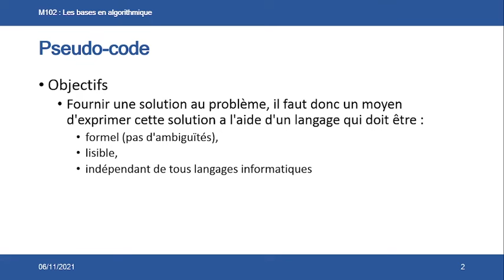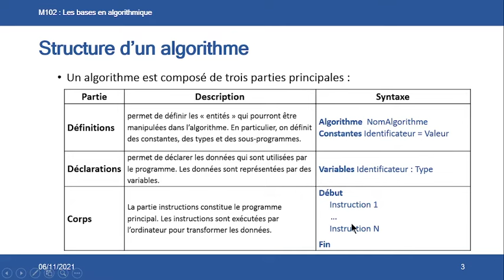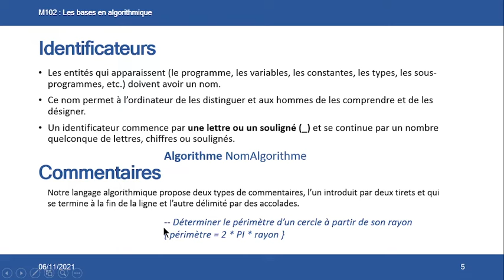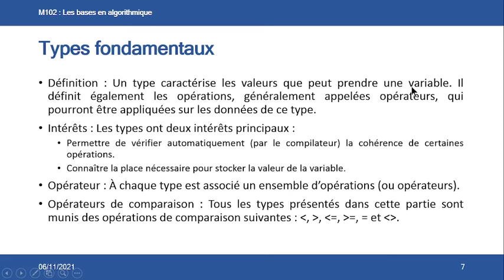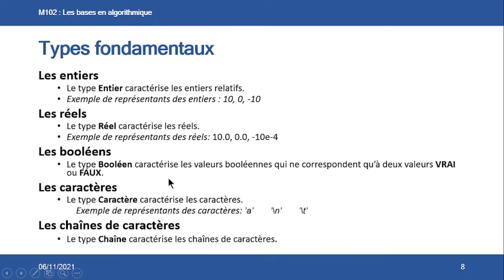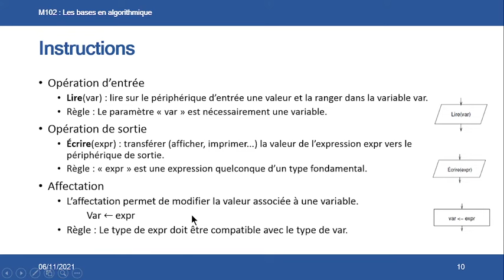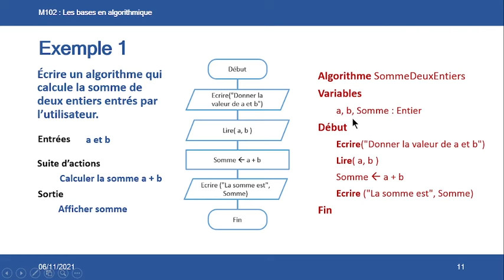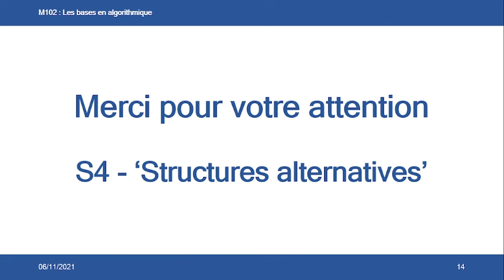Algorithmes Darija V3 - Notions de base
Developpement Digital - M102 Les bases de l'algorithmique ( Darija )
Les algorithmes Darija  - Notions de base : Lire / Ecrire